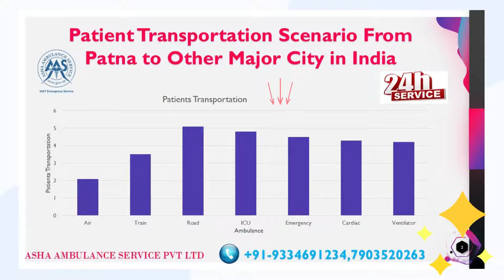Confirm the Best Road Ambulance service for the patient suffering from any disease |ASHA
ASHA Ambulance Service provides a superior ambulance service which is capable of shifting the patients suffering from any disease. Ambulance service provides complete ICU medical equipment set. During the transfer of any patient, an experienced doctor, nurse and paramedic are also present to take care of him so that the patient does not face any kind of trouble. No high demands are made from loved ones for this service. Available round the clock to assist the patient.

Head Office Location in Patna: House No.-25, Sector-E, PC Colony, Kankarbagh, Patna-800020
Delhi Office: Ground Floor, 8/9, opp. IGI Domestic Airport, Mehram Nagar, New Delhi, Delhi 110037

ASHA AMBULANCE SERVICE PVT. LTD.

आशा एम्बुलेंस सेवा एक बेहतर एम्बुलेंस सेवा प्रदान करती है जो किसी भी बीमारी से पीड़ित रोगियों को स्थानांतरित करने में सक्षम है। एम्बुलेंस सेवा पूर्ण आईसीयू चिकित्सा उपकरण सेट प्रदान करती है। किसी भी मरीज के ट्रांसफर के दौरान उसकी देखभाल के लिए एक अनुभवी डॉक्टर, नर्स और पैरामेडिक भी मौजूद रहता है ताकि मरीज को किसी तरह की परेशानी का सामना न करना पड़े. इस सेवा के लिए प्रियजनों से कोई उच्च मांग नहीं की जाती है। रोगी की सहायता के लिए चौबीसों घंटे उपलब्ध हैं।

पटना में प्रधान कार्यालय का स्थान: हाउस नंबर -25, सेक्टर-ई, पीसी कॉलोनी, कंकरबाग, पटना-800020
दिल्ली कार्यालय: भूतल, 8/9, सामने। आईजीआई डोमेस्टिक एयरपोर्ट, मेहरम नगर, नई दिल्ली, दिल्ली 110037

आशा एम्बुलेंस सर्विस प्राइवेट लिमिटेड।